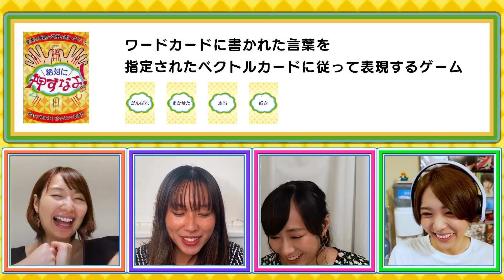スフィアの声優スキルがまたまた試される！？言葉の意図と強弱を楽しむゲーム「絶対に押すなよ」に挑戦！【スフィア 声優】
今回スフィアが挑戦するのは…
「絶対に押すなよ！」
押せ？押すな？どのくらい本気？ 言葉の意図と強弱を楽しむゲームです。

スフィアポータルスクエアでは、撮影後の様子を収録した「アフターレポート」を公開しています。
詳しくはHPをチェック！
※「アフターレポート」は有料(500円)会員様のみご覧いただけます。

Digital Single
「スクランブルデイズ」
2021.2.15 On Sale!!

【INDEX】
1．スクランブルデイズ
作詞：きみコ　作曲／編曲：湯原聡史

2．MOON SIGNAL(Orch ver.)
作詞：畑 亜貴　作曲：虹音　編曲：籠島裕昌

3．Super Noisy Nova(Xmas ver.)
作詞：畑 亜貴　作曲：rino　編曲：籠島裕昌

4．スクランブルデイズ（Off Vocal）
5．MOON SIGNAL(Orch ver.)（Off Vocal）
6．Super Noisy Nova(Xmas ver.)（Off Vocal

高垣彩陽オフィシャルブログ「あやひごろ」

戸松遥オフィシャルブログ「ハルカレンダー」

豊崎愛生オフィシャルブログ「あきまつり」